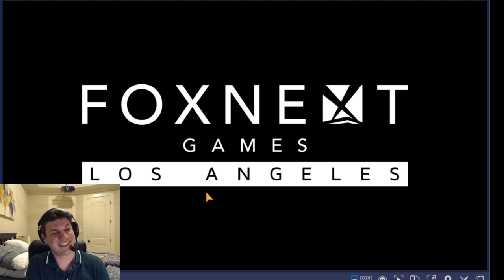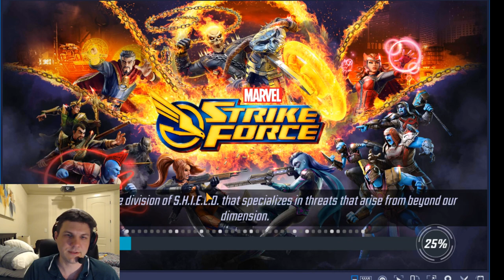Tips For Switching Alliances - Marvel Strike Force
Correction: It appears you can contribute to the World Warrior Milestone as soon as you join a new alliance!

As far as I know, you do have to wait 24 hours to generate keys. I'll be verifying this tonight, but I think that was put in place to prevent the revolving door of alts to create extra raids.

RIP Trash Goblins

Want to see my roster? Check out my manual document of it